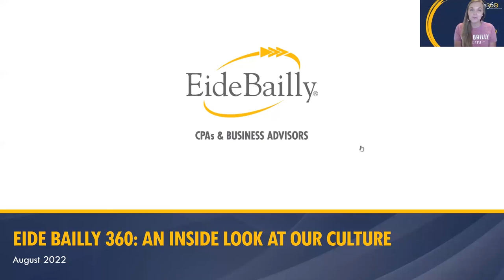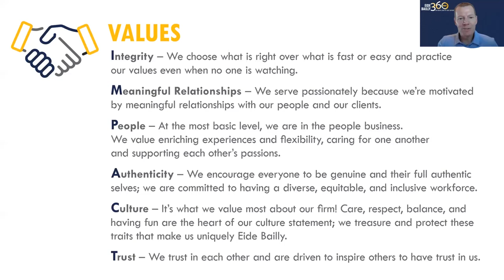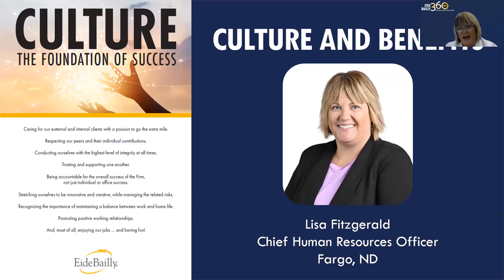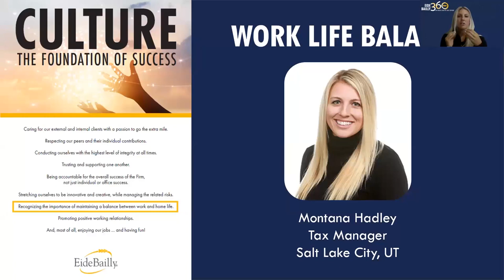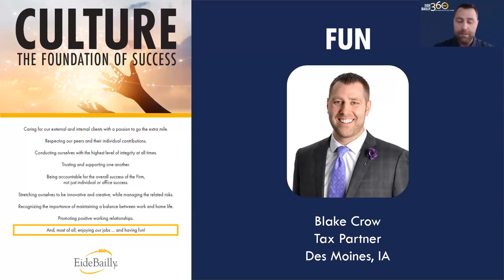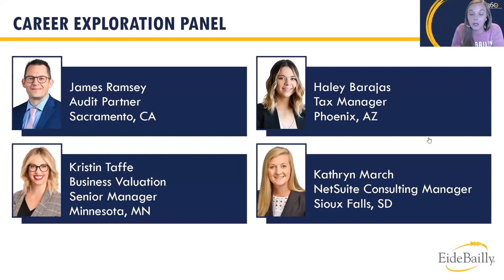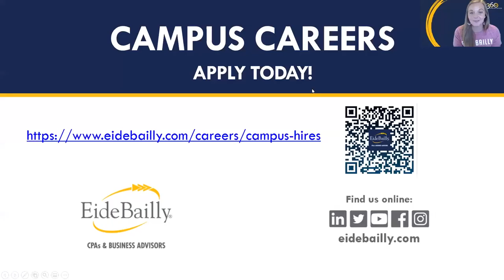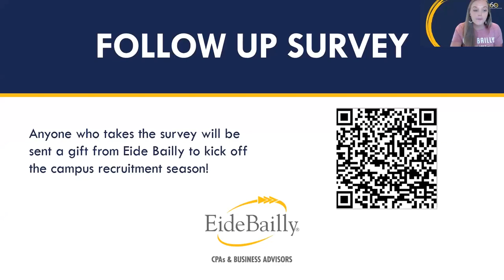2022 Eide Bailly 360: An Inside Look at Our Culture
Want to know what it’s like to work for an CPA & Business Advisory Firm that values growth, work-life balance, innovation and staff well-being? Our staff hosted Eide Bailly 360: An Inside Look at our Culture on Wednesday, August 17, 2022 from 2:00pm-3:00pm CST. Featured speakers were Eide Bailly's management and staff who shared their personal experience with our culture and how it is at the heart of our Firm’s success. They also shared why you’ll fit in great here. If you’re an accounting or tech student who is passionate about doing impactful work for a firm that has a focus on growing people, elevating clients, and strengthening communities, then this is the right place for you!